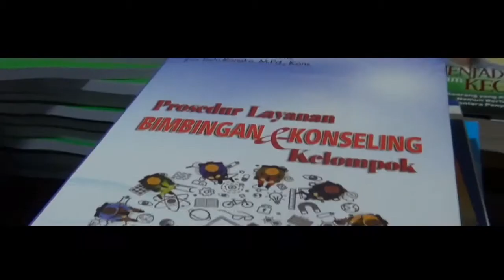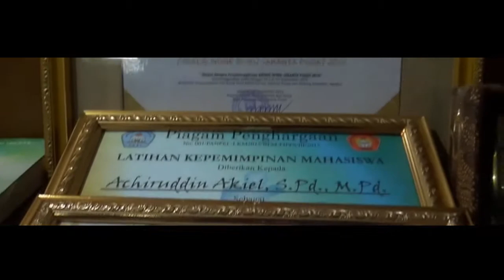Visitasi Bimbingan dan Konseling - UNINDRA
Visitasi dilaksanakan pada tanggal 11-13 Agustus 2016. Visitasi dilakukan oleh tim assesor dari BAN-PT, Prof. Dr. Mungin Eddy Wibowo, M.Pd., Kons (UNNES), Prof. Dr. Ahman, M.Pd. (UPI) dengan tujuan melakukan penilaian mutu pendidikan pada Program Studi Bimbingan dan Konseling - Universitas Indraprasta PGRI.